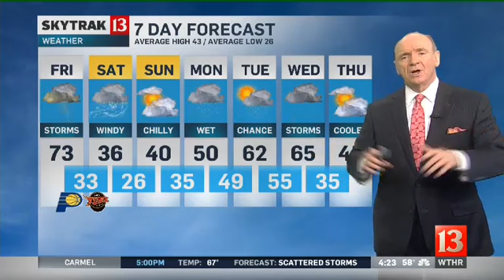SkyTrak Forecast 4am Friday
Chuck Lofton checks the timing of winter's blustery return today, and the potential of severe storms.